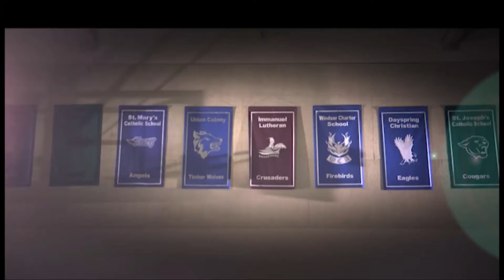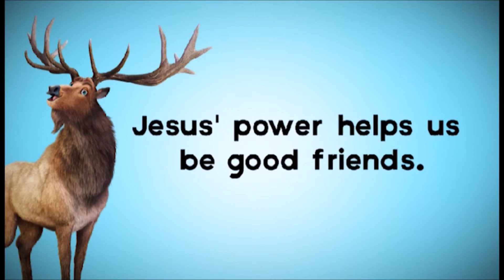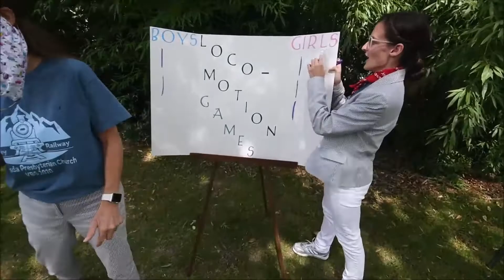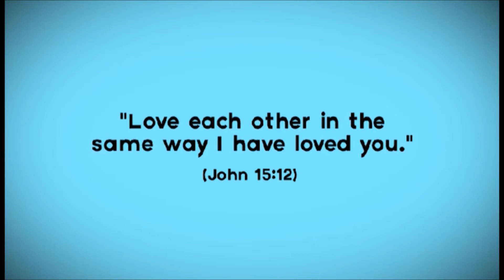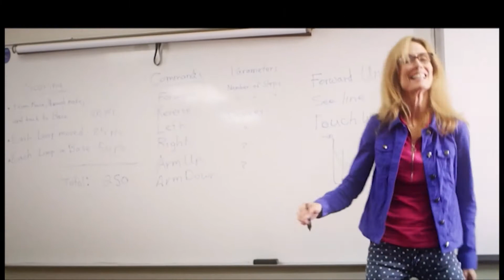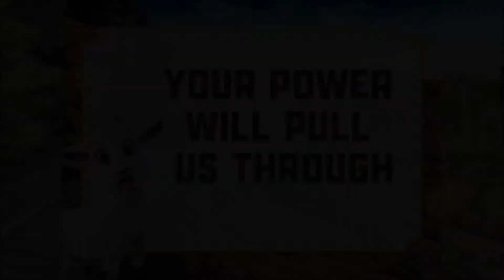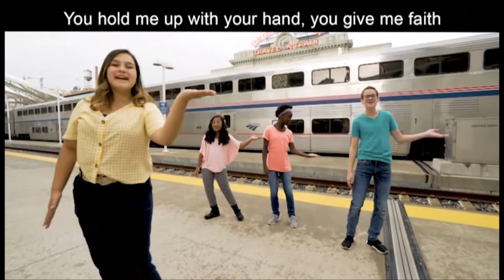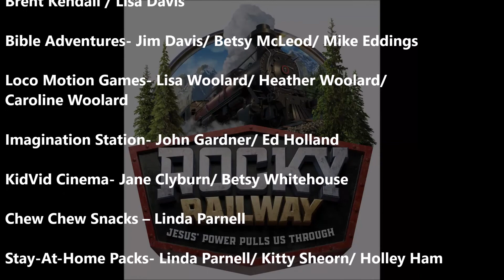Bethesda Presbyterian Camden - VBS 2020 - Day 5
Here is our final day of Rocky Railway VBS!!